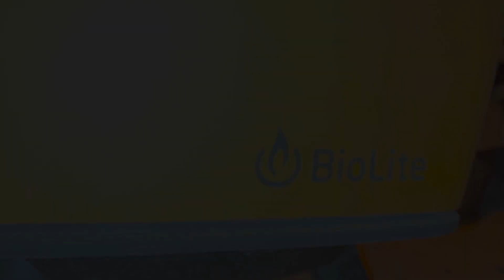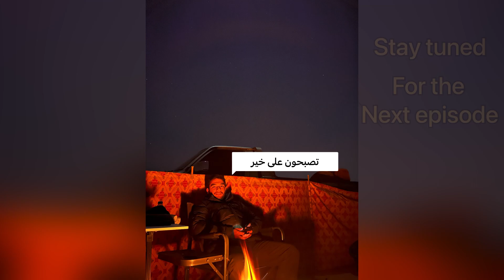كشتة ثلاث ايام من الانبساط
كشته في ام عشر لمدة ٣ ايام
كل يوم جزء